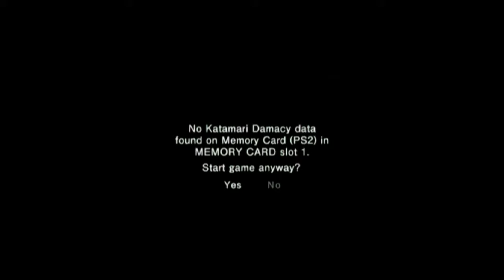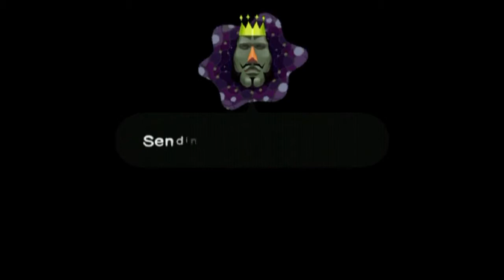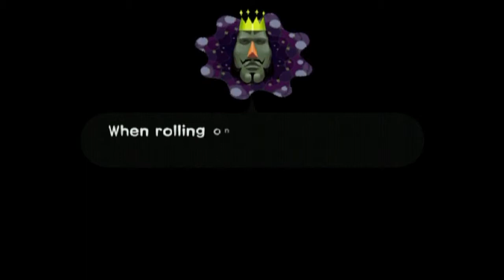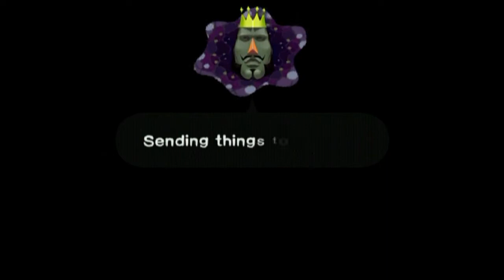Katamari Damacy (PS2) - Let's Play 1001 Games - Episode 278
If you love Japanese weird you will love this game

Katamari Damacy (塊魂 Katamari Damashii, lit. "clump spirit") is a third-person puzzle-action video game developed and published by Namco for the PlayStation 2. It was first released in Japan and then later in North America. The game resulted from a school project from the Namco Digital Hollywood Game Laboratory and was developed for less than $1 million. In designing Katamari Damacy, the development team aimed to maintain three key points: novelty, ease of understanding, and enjoyment.

The game's plot concerns a diminutive prince on a mission to rebuild the stars, constellations, and Moon, which were accidentally destroyed by his father, the King of All Cosmos. This is achieved by rolling a magical, highly adhesive ball called a katamari around various locations, collecting increasingly larger objects, ranging from thumbtacks to people to mountains until the ball has grown great enough to become a star. Katamari Damacy's story, characters, and settings are bizarre and heavily stylized, rarely attempting any semblance of realism, though the brands and items used are based on those current in Japan during the game's production.

Overall, Katamari Damacy was well received in Japan and North America. The game was dubbed a sleeper hit and won several awards. Katamari Damacy inspired the development of other video games, and led to the release of eight sequels in Japan and other territories: We Love Katamari (PlayStation 2), Me & My Katamari (PlayStation Portable), Beautiful Katamari (Xbox 360), i Love Katamari (iOS, Windows Phone 7, Android), Katamari Forever (PlayStation 3), Katamari Amore (iOS), Touch My Katamari (PlayStation Vita), and Tap My Katamari (iOS, Android).

Toru Iwatani, head of research and development for Namco, stated that the idea for Katamari Damacy resulted from Keita Takahashi's[5] school project from the Namco Digital Hollywood Game Laboratory, a sponsored institute for game development education. Keita Takahashi's final thesis bore out the core gameplay ideas, while a team of ten (including the student) developed the final product. The game was developed for less than US$1 million, a tenth of the cost of Namco blockbuster titles such as Ridge Racer or Soulcalibur.[6] The game took a year and a half to develop, with eight months of prototyping.[7]

Lead developer Keita Takahashi said that the team was aiming for four key points in developing the game: novelty, ease of understanding, enjoyment, and humor.[8] Iwatani compared the game to Namco's Pac-Man, which focused on simplicity and innovation and served as a template for future games from the company.[6] At one point during development, Takahashi "proactively ignored" advice from Namco to increase the complexity of the game.[8]

The core gameplay of Katamari Damacy is the subject of U.S. Patent 7,402,104, "Game performing method, game apparatus, storage medium, data signal and program". The patent, issued in 2009, primarily describes how the game maintains the roughly spherical nature of the katamari when objects are picked up, though extends to concepts such as tracking objects collected based on temperature or weight values, which were modes included with later games of the series.